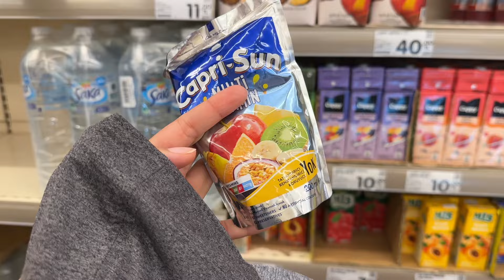Mİ RUTİNA DE TARDE/NOCHE DESPUES DEL TRABAJO 🥰| VLOG